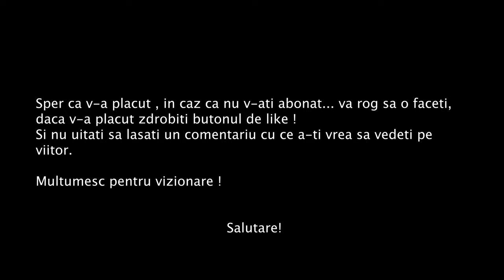GET BIGGER | TOP 3 BACK EXERCICES * BONUS BICEPS**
Buna , eu sunt Darius si bine v-am gasit pe canalul meu de Youtube.
In cazul in care doresti sa fi o mai buna versiune a ta si sa arati mai bine ai nimerit bine.